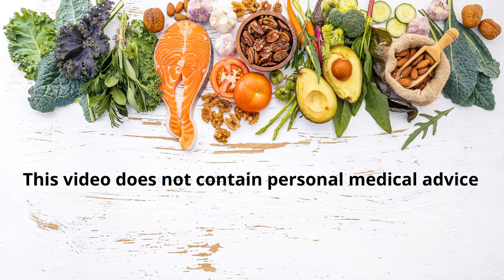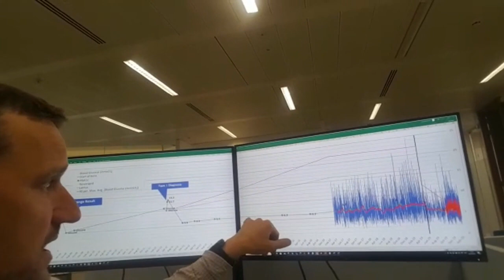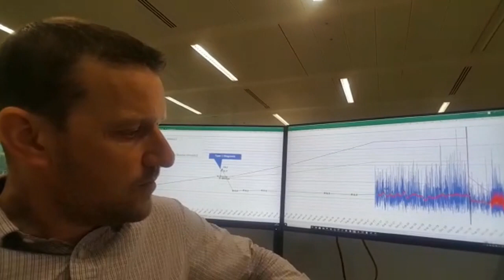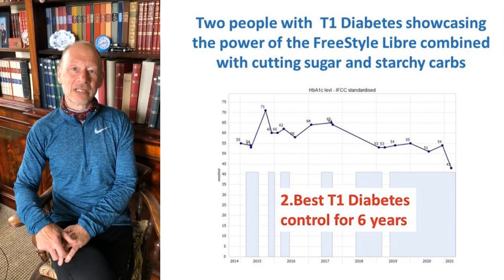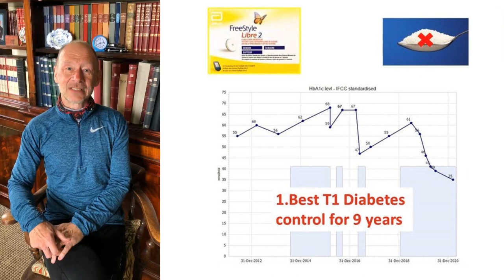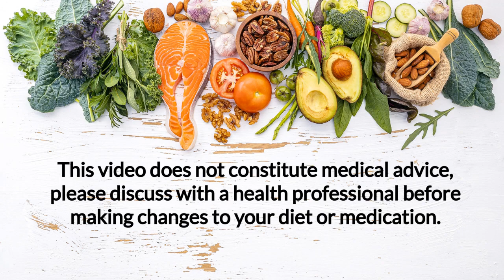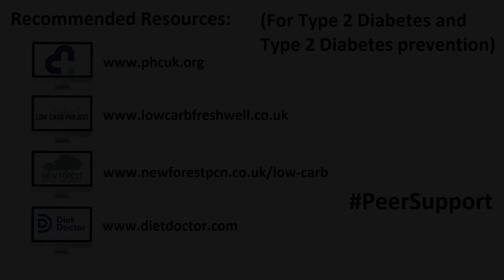Rethinking Diabetes: Lower Carb Diets in Type 1 Diabetes